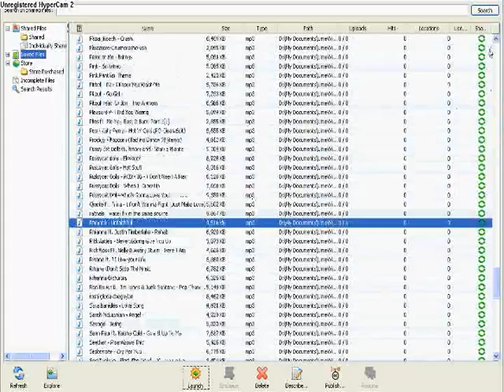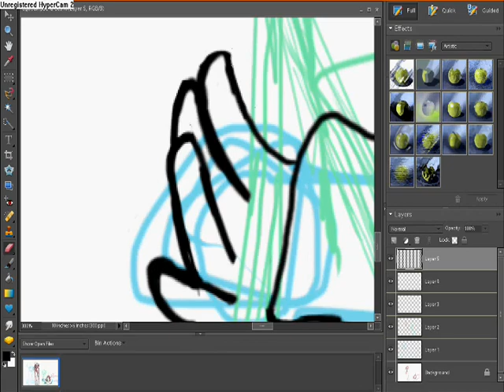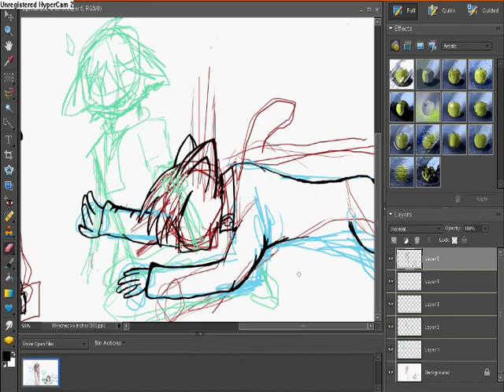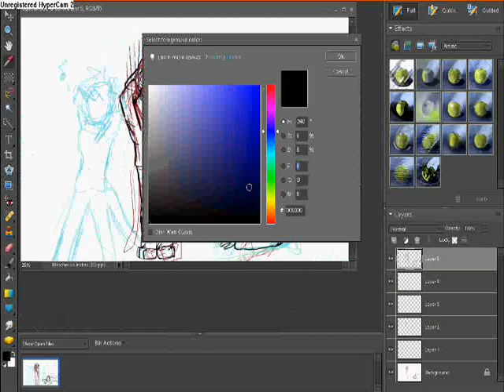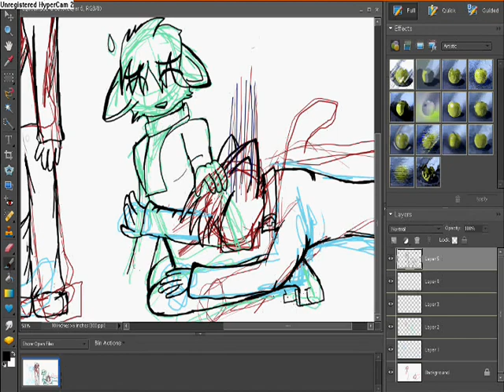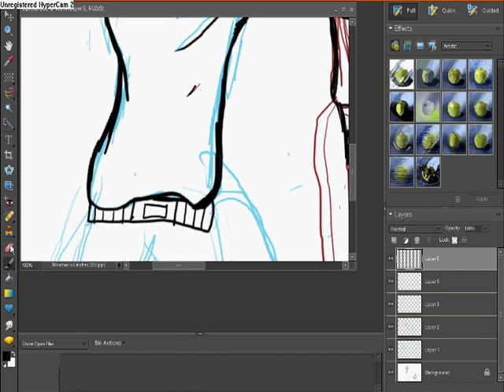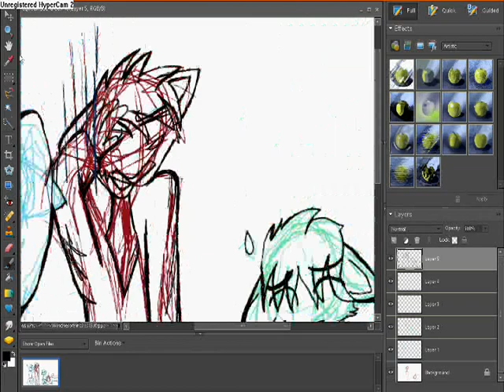squeak video (continued) 2/4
yerp a derp. you probbly dont understand whats happeing this happened after the Mohawk insident if any of u no. there will be an animation of tboth the mohawk incident and this suqeak incident.